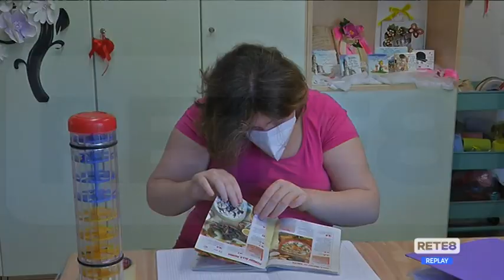Chieti - Bimbi disabili senza bus, parte la diffida